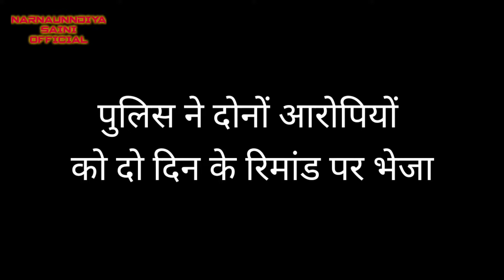नारनौंद mahi mobile shop में हुई चोरी के आरोपी गिरफ्तार | narnaund | hisar | police | crime | theaf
ओर मेरे youtube channel "narnaundiya saini official" को विजिट करें और वीडियोस देखे और comment box में अपनी राय जरूर दे और बताए कि आगे किस topic पे या किस प्रकार की आप वीडियोस देखना चाहते हैं , धन्यवाद 🙏🙏🙏

writer - narnaundiya saini
performer - narnaundiya saini
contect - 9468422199